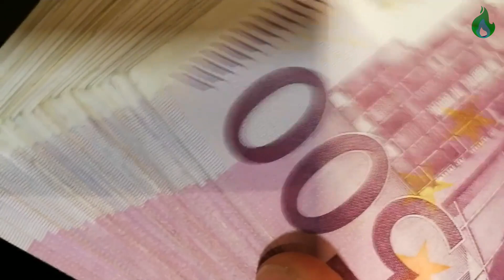Jovana Jeremić POSTAJE PEVAČICA: Dobila OZBILJNE PONUDE